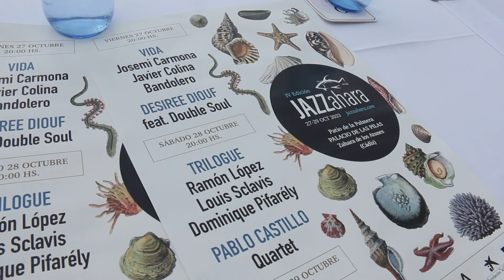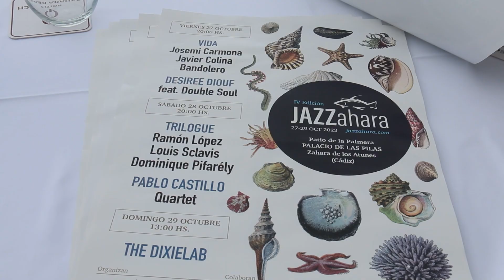Presentación del IV Festival JAZZAHARA 2023 en ZaharadelosAtunes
21 Septiembre de 2023
Presentación en el hotel Tui Zahara Beach de la IV edición del Festival JAZZAHARA en Zahara de los Atunes.